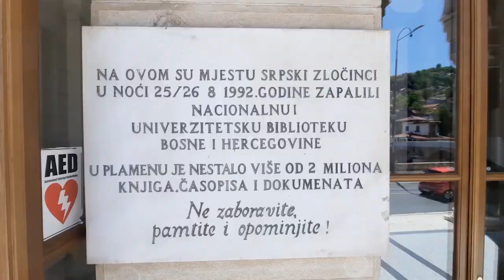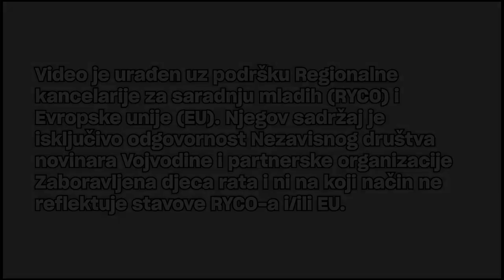Vijećnica u Sarajevu odiše nadom za mlade u celom regionu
Postoji određena doza šoka kada se mlada osoba, posebno kada je neinformisana, susretne sa nekom vrstom pripisivanja kolektivne krivice, kao što to čini tabla ispred Vijećnice, na kojoj piše da su za spaljivanje ''dva miliona knjiga časopisa i dokumenata'' krivi ''srpski zločinci''.

Celi tekst pročitajte na ww.autonomija.info.